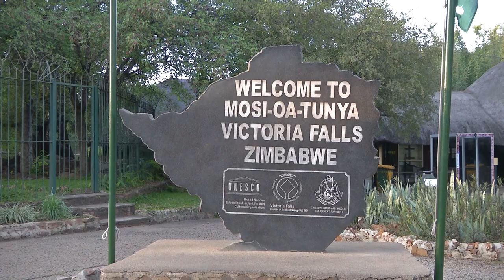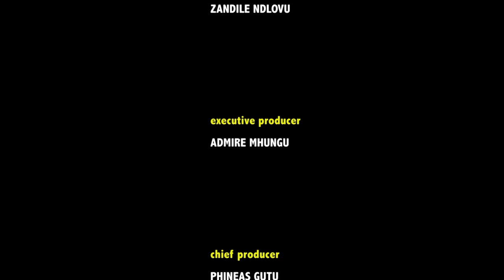Her Excellency former President of Malawi Dr Joyce Banda's visit to Zimbabwe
H.E former President of Malawi Dr Joyce Banda's visit to Zimbabwe for humanitarian projects.